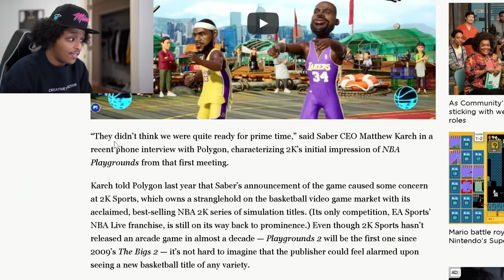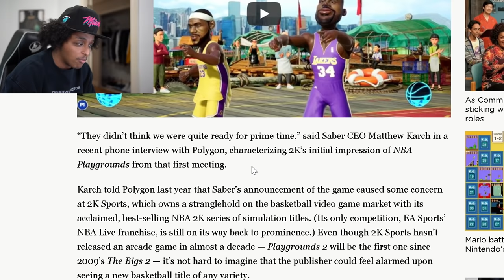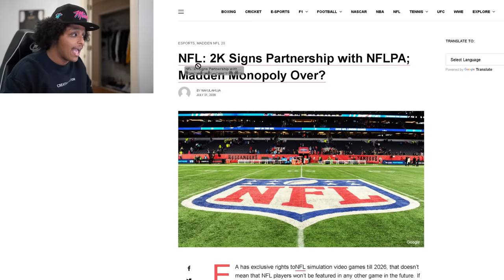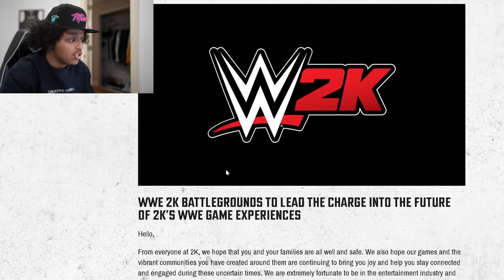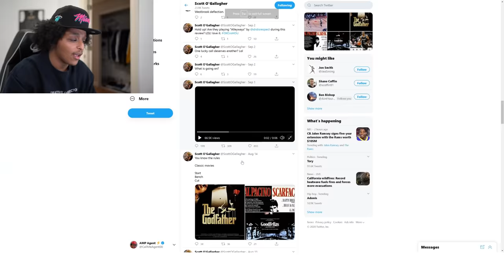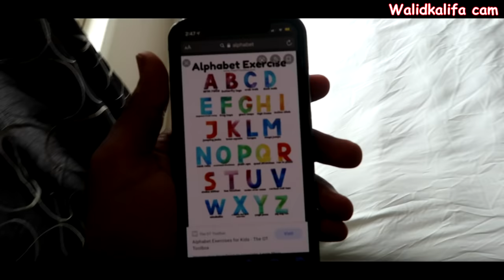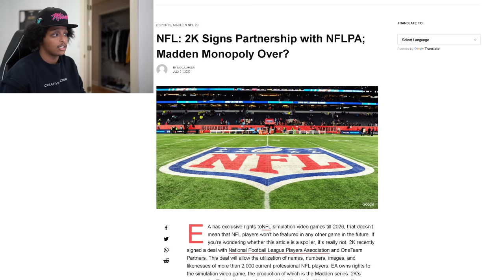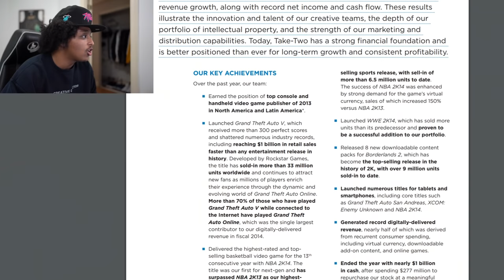IF THIS IS TRUE... NBA 2K21 IS IN A LOT OF TROUBLE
In the midst of the NBA 2K21 launch.. EA has been up to something behind the scenes...